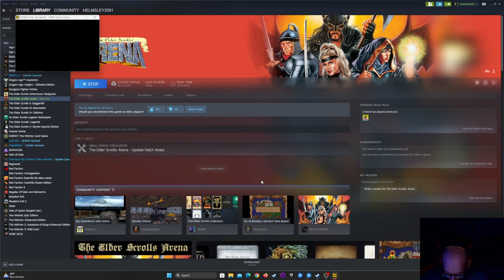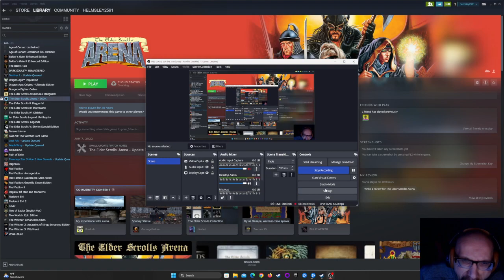Let's Play Elder Scrolls Arena part 8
Tonight we get the tablet for the 7th staff of chaos piece!!